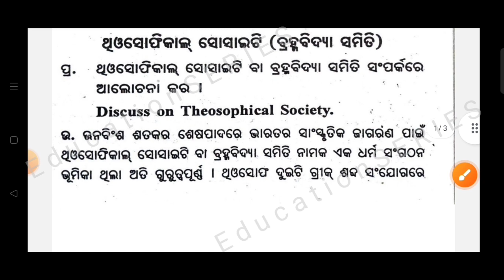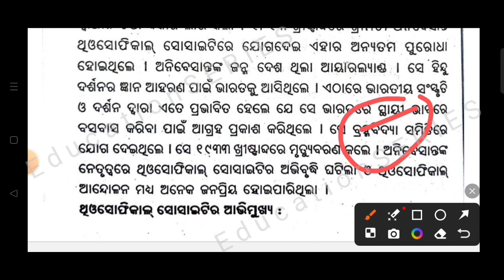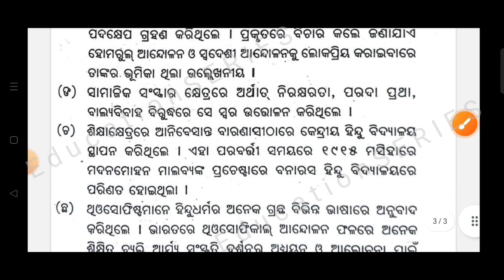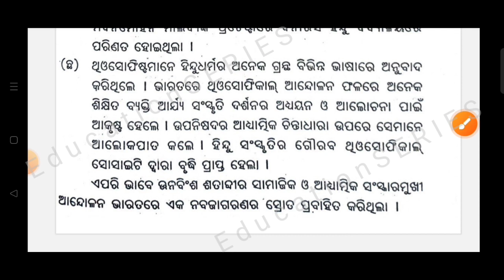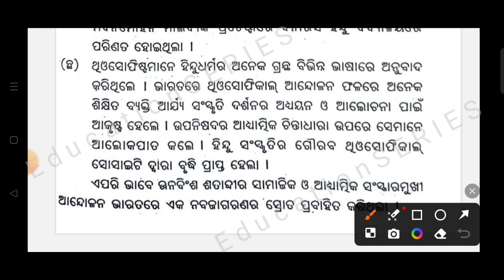Elective History -2||+3 2Nd & 4Th Semester ||Theosophical Society ଥିଓସୋଫିକାଲ ସୋସାଇଟି|| Long Question